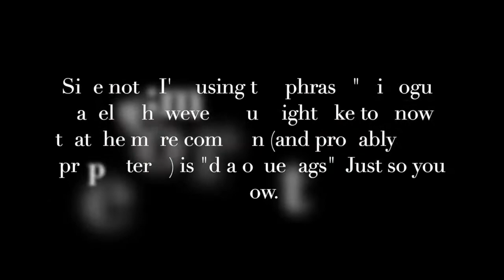How to Write Better || ✨HOW TO BE CONFIDENT IN YOUR WRITING!✨ || Story Writing Tips for Beginners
Have you been itching to find a little somethin'-somethin' that will make your writing look a lot more professional? Something that will cut back on the editing you'll have to do and help (at least a little bit) with those "handing your book off to family and friends" jitters? Well, hopefully this will be a wonderful dose of confidence-boosting encouragement for you! Enjoy these 5 points (or 4, depending on how you count), that, with a little practice, will take your stories to the next level!

If you prefer written word, check out the companion blog post

0:00 Intro
0:54 Good Grammar
6:10 Dialogue Tags
8:19 Deep POV/Consistent POV
14:45 Character Motivation
17:00 Final Encouragements

Nanowrimo: @anchored_writer

✨ABOUT ME✨
Hi! I'm Careena. I write stories to help girls like me grow closer to Jesus, and I'm working toward self-publishing my first novel. Join me as I share my writing journey and help you write the story you were created to write!